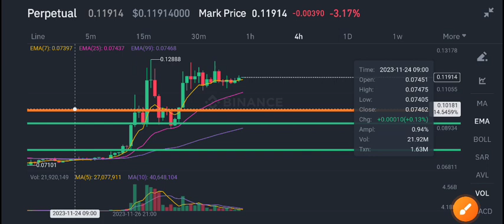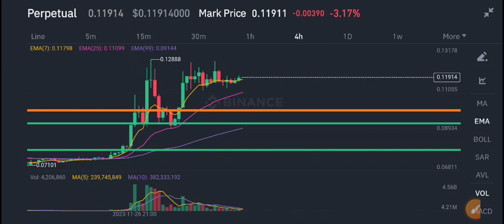Lunc News Today! Terra Classic Price Prediction